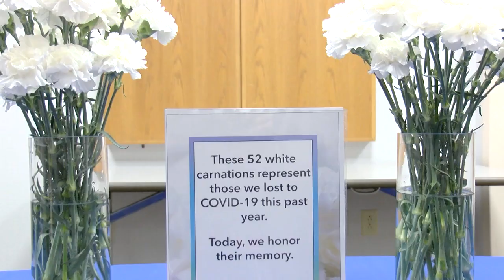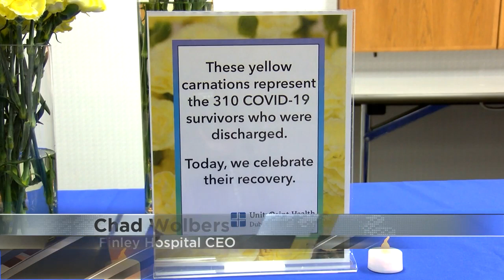Dubuque hospital honors past COVID-19 patients